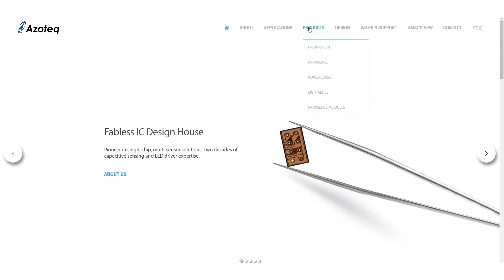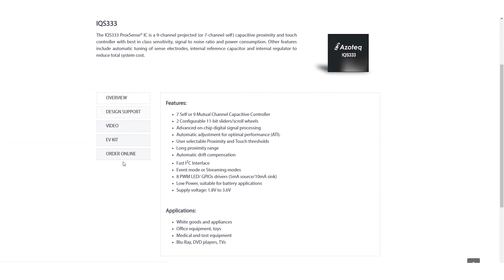Azoteq EasyEVKits IQS333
With the IQS333 EVKits you can evaluate our 9 channel projected capacitive proximity and touch IC.

Ideal for consumer electronics such as thermostats, remote controls, light switches and media players.

Connect EVKit to PC via CT210A tool and download GUI software from Azoteq.com.

The IQS333 controls up to 2 scroll wheels/sliders and 3 touch buttons.